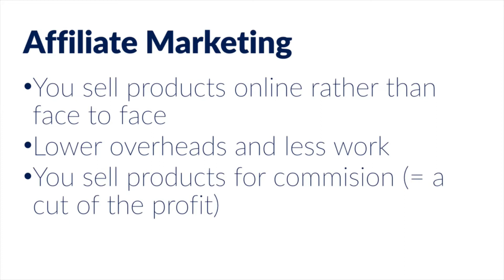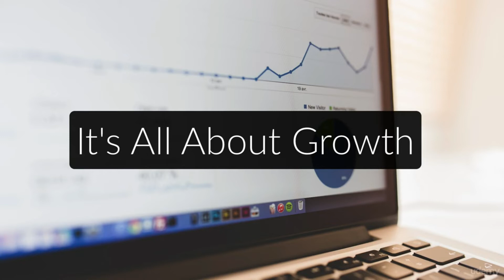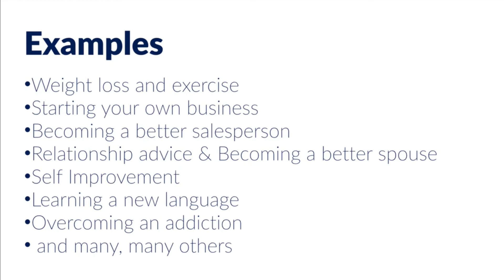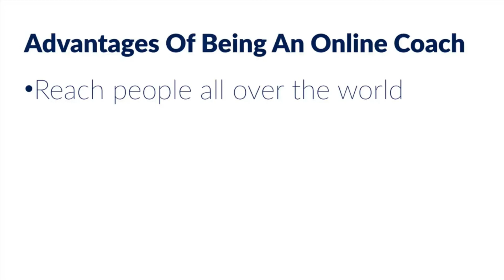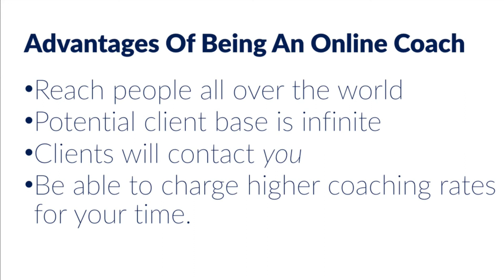3- Affiliate Marketing Understanding | Online Business complete course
Affiliate Marketing Understanding | Online Business complete course. I hope all guys understand this course.